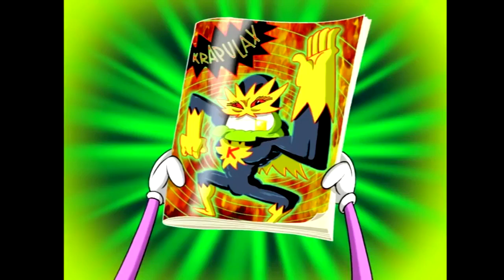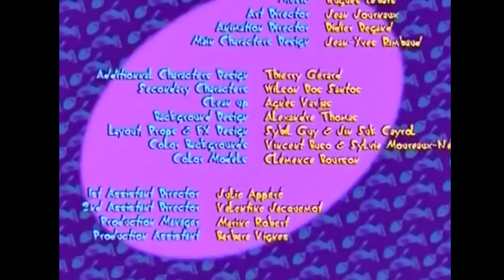Oggy Và Những Chú Gián Tinh Nghịch 2017 ★ Tập 18 ★ Hoạt Hình Oggy Và Những Chú Gián Tiếng Việt